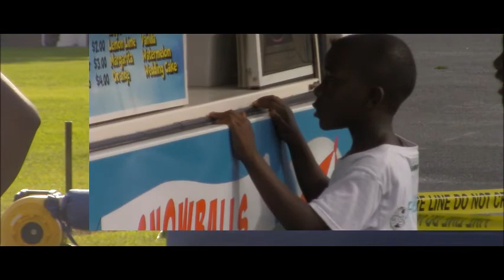Anointed Ones in Ayden NC Friends & Family Day 2018